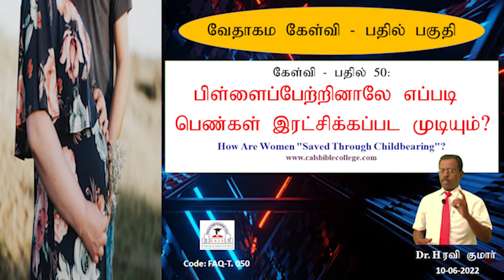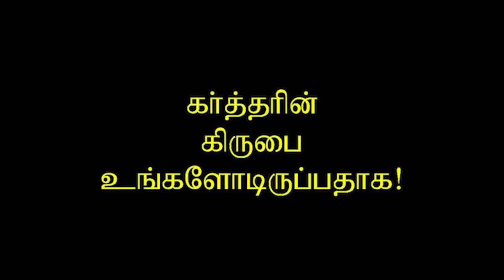050.பிள்ளைப்பேற்றினாலே பெண்கள் இரட்சிக்கப்பட முடியுமா? Women saved through Childbearing? Dr. HRK